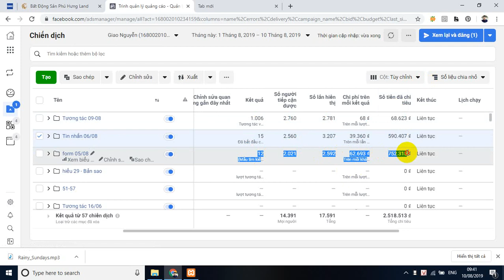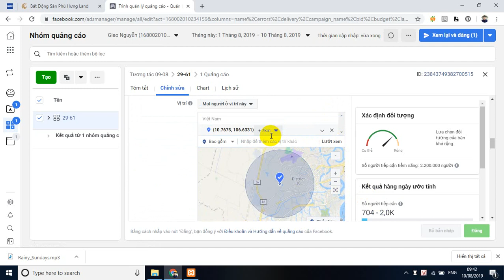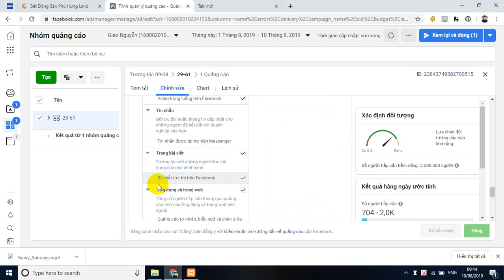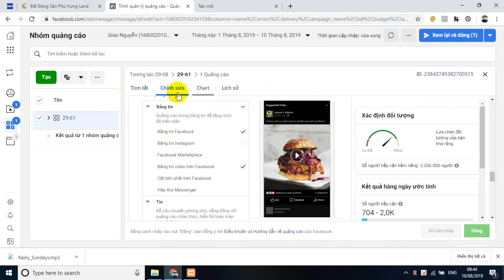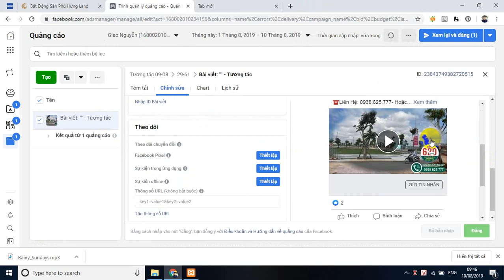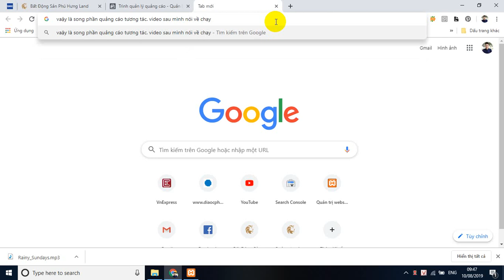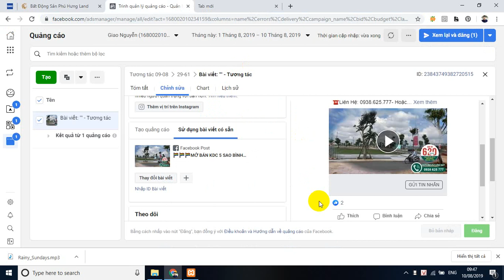Hướng dẫn setup đối tượng (target) chạy facebook tương tác bds hiệu quả 68đ / lượt tương tác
Hướng dẫn chạy facebook tương tác hiệu quả 68đ / lượt tương tác.

Mark Zuckerberg messenger: Tốt lắm! chi phí trên mỗi kết quả của bạn thấp hơn 99% các quảng cáo tương tự.

Hãy bình luận ở bên dưới để tương tác với admin